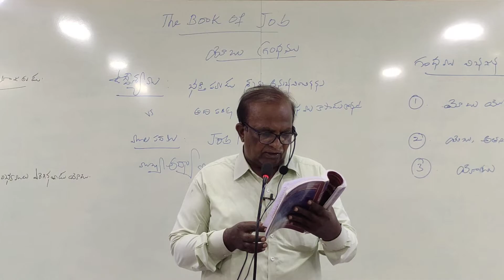తెలిసీ తెలిసీ....సాంగ్ without instuments